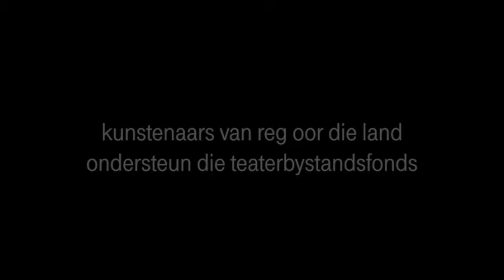Teaterbystandsfonds Kerswense - Margit Meyer-Rodenbeck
Suid-Afrika se geliefde aktrise, Margit Meyer-Rodenbeck, se sy wil graag vanjaar 'n regte kroon in haar Kerskous kry. "Ek dra my ses-jarige dogtertjie s'n om takies in die huis te verrig waarvan ek effe minder hou," skerts die blonde aktrise.